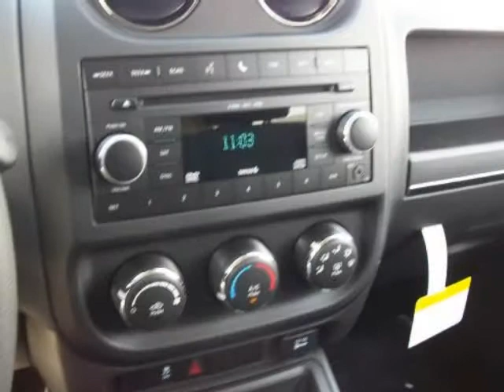2011 JEEP Compass FWD 4dr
2011 JEEP Compass FWD 4 Door